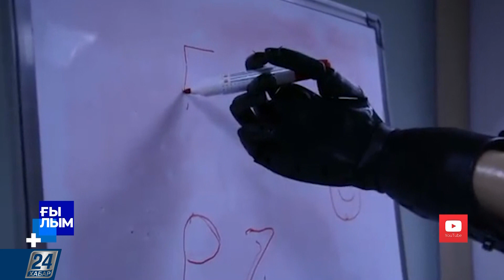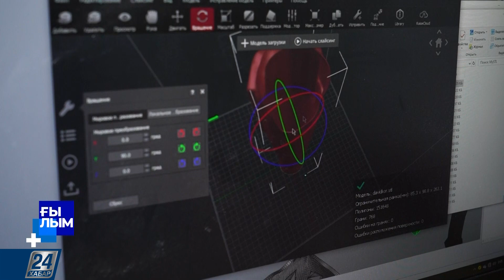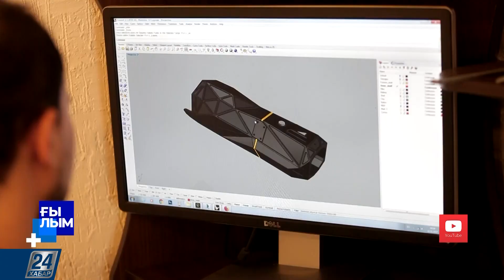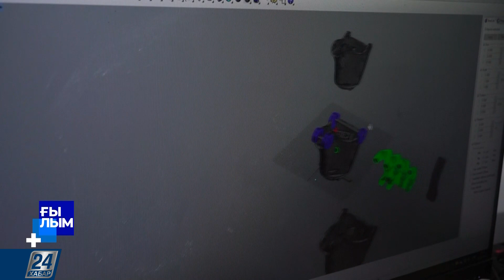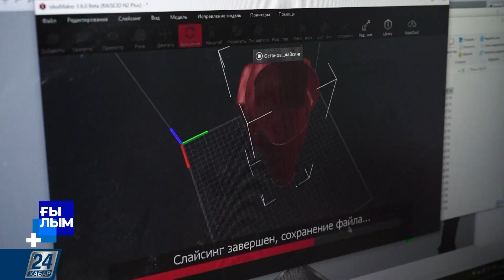Ғылым І Отандық протездер